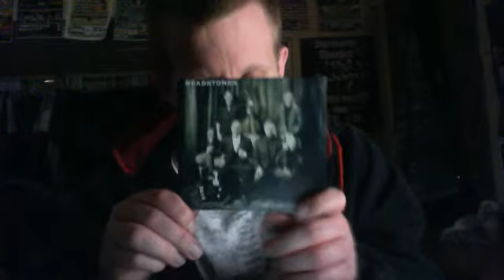Webcam video from May 12, 2015 12:59 PM (UTC)